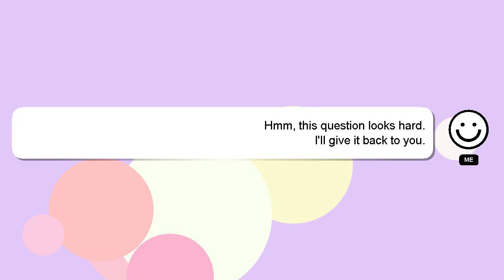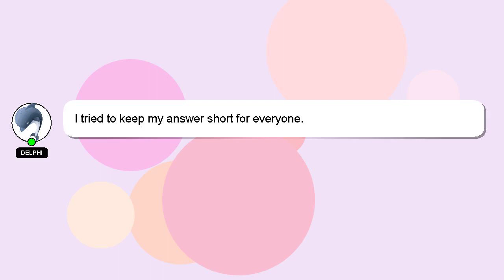How to fix the ue4shootergame game has crashed and will close?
Here's a brief description of who I am, Hello everyone, I'm Delphi. Let me help you get the answers you need to your questions. - How to fix the ue4shootergame game has crashed and will close?

Your answer will be recognized and appreciated with a 'heart' from me.

*2 What we are experimenting :*